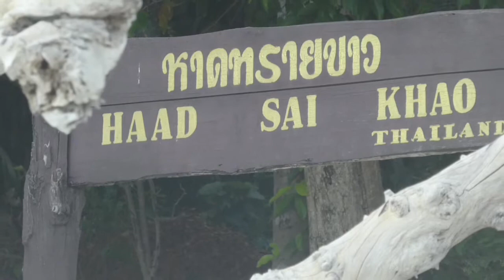เกาะทรายขาว เกาะหินงาม